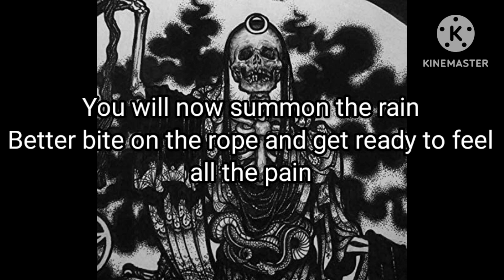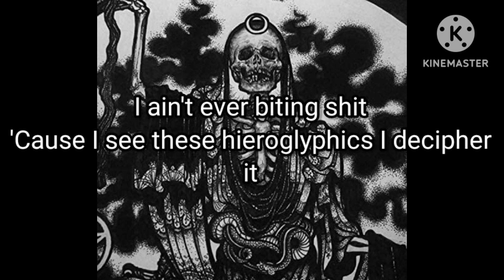Warlord Colossus - Warlord, the Scorcer (Lyric Video) | Prod. Comma Dee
Warlord Colossus's Socials